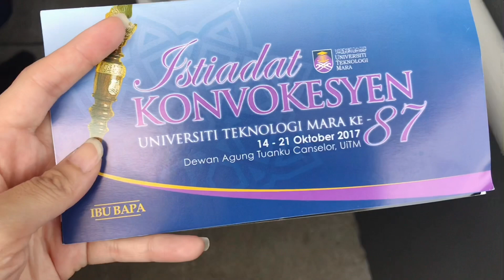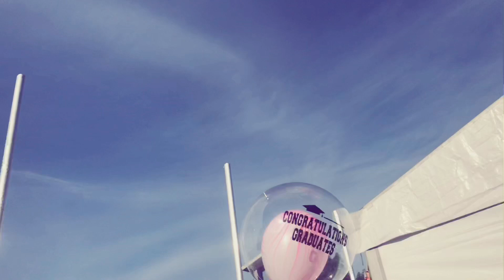Konvokesyen Nik Fathi